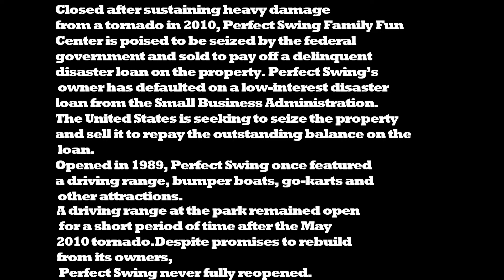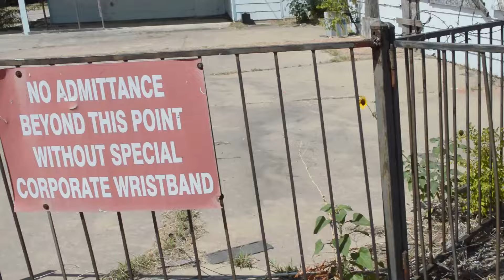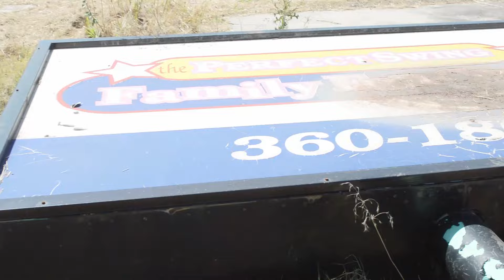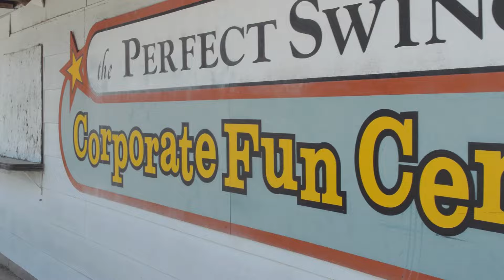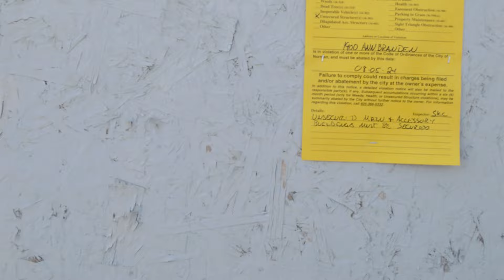Perfect Swing Norman OK A Revisit 7/31/24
Going back to check out Perfect Swing with the sons.
Starring Murphy, Dann-E, and Lou!